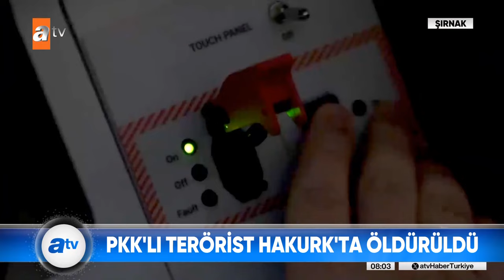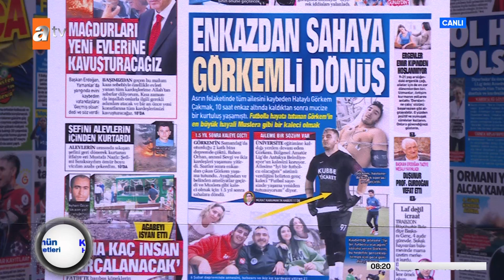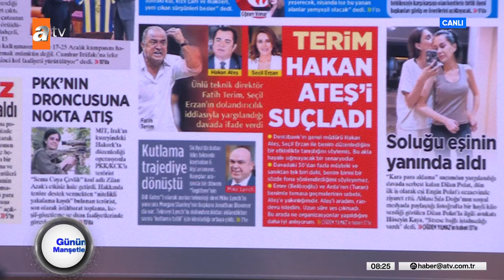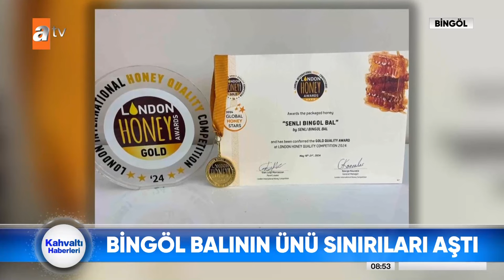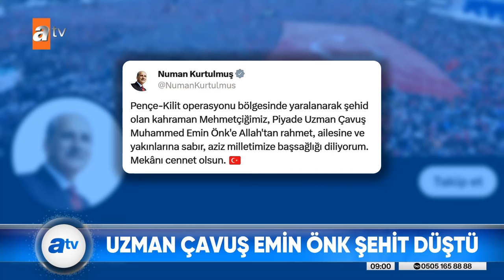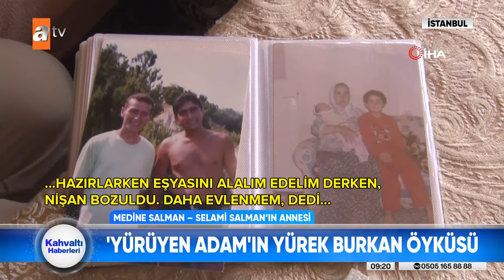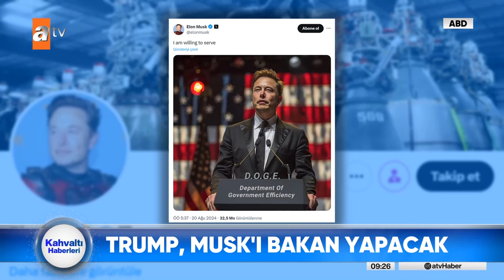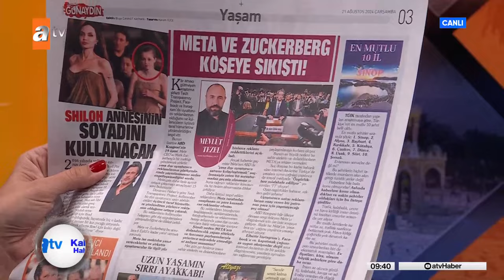Kahvaltı Haberleri | 21 Ağustos 2024